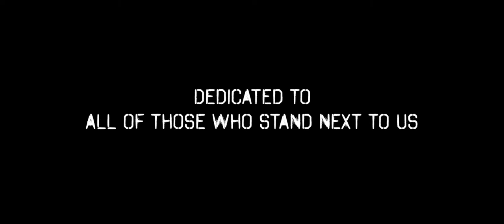Sober On Tuxedos - Best Of Me "HD Official Music Video" 2018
Sober On Tuxedos "BEST OF ME" Official Video Clip
produced & directed by Aristotelis Batistatos